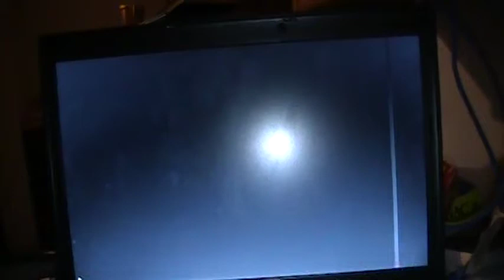dragon ball z review